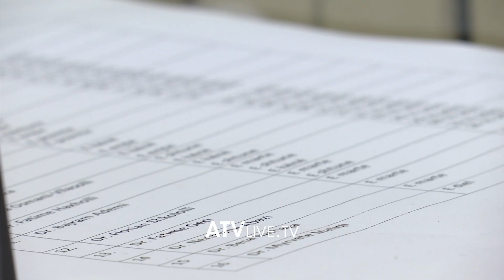Lista e gjatë e pritjes, problem në repartin për terapi fizikale